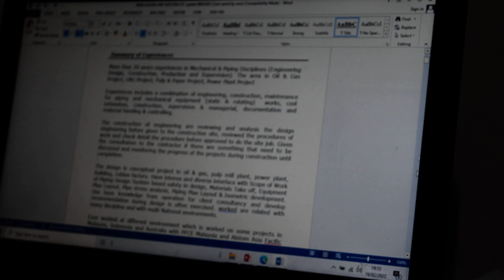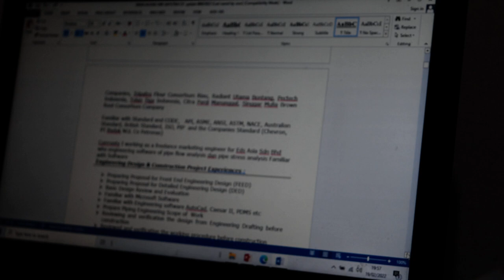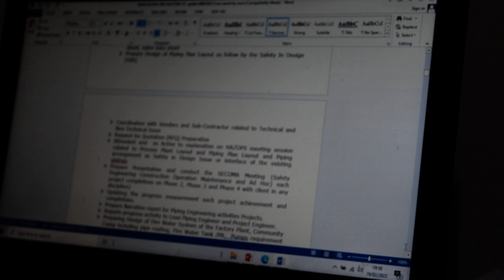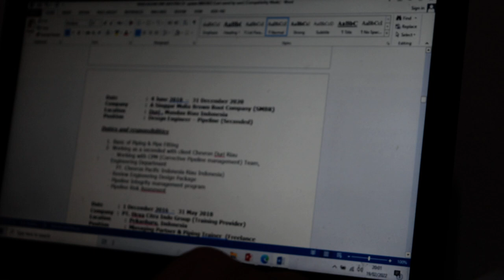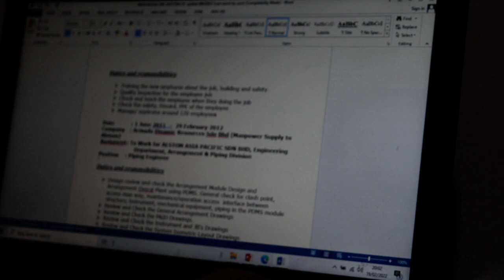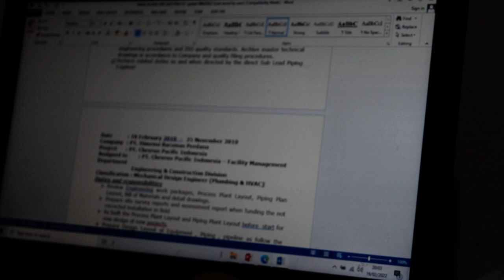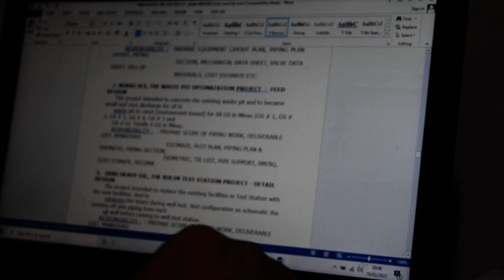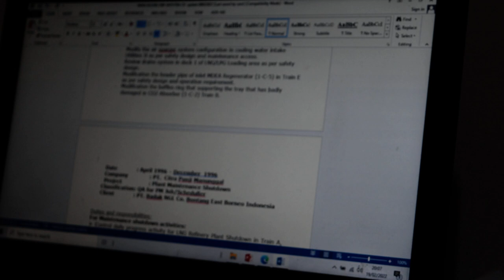REVIEW CURRICULUM VITAE . LOOKING A NEW JOB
Dalam hal mencari kerja kita harus mampu membuat CV agar semenarik mungkin untuk di lihat oleh client kita agar kita bisa bekerja di perusahaan yang dilamar.

CY yang bagus adalah tahap awal kita  dalam memulai usaha mencari pekerjaan baru. Yang pusing yach seperti saya karena berharap ingin berbisnis dan berwirausaha akhirnya hutang menumpuk dan mau tak mau bisnis harus ditutup dan walaupun tidak ditutup bisnis tersebut harus mampu mendapatkan hasil lebih dari yang diharapkan.

Manusia hidup dari belajar memahami kesalahan. Dan saya akui salah karena tak mampu menghidupin keluarga dari hal nafkah dari jualan kopi